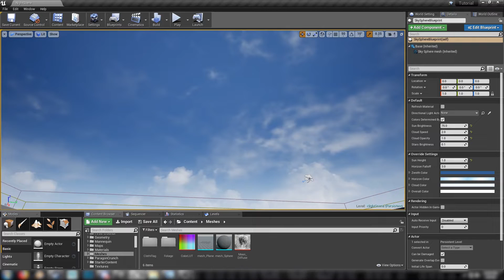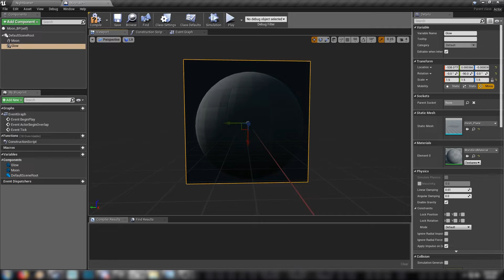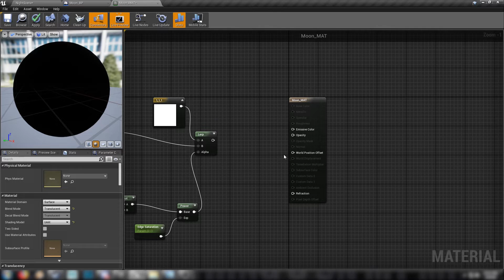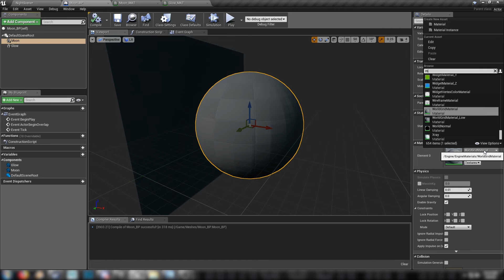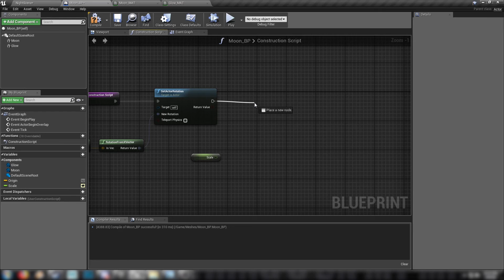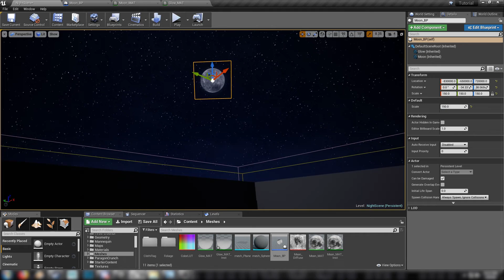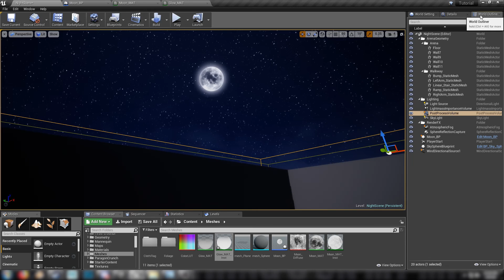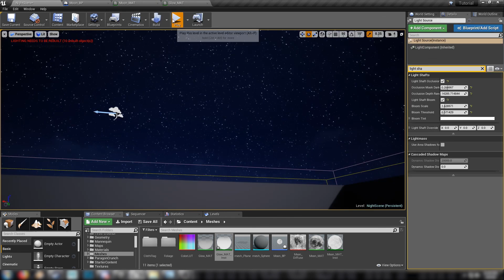UE4 Tutorial: Night Scene with Moon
A simple method for creating a high quality night time scene in UE4 using the default skybox and a customizable moon. Topics covered: Blueprint actors, Sky Sphere, color lookup tables, material blueprints, post-processing, lighting.